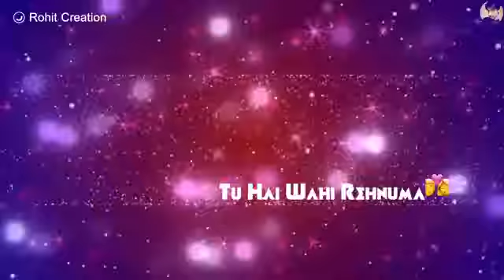Love best stetas